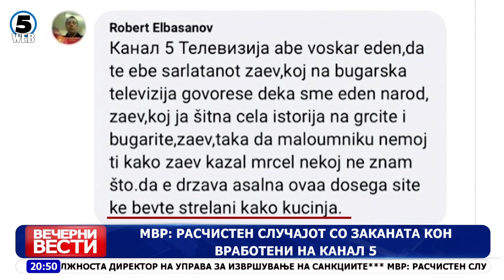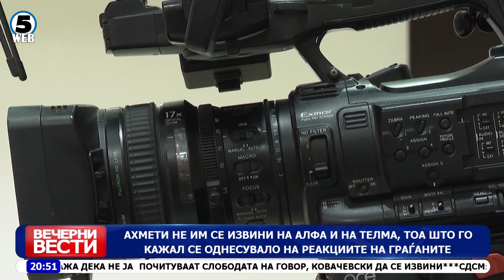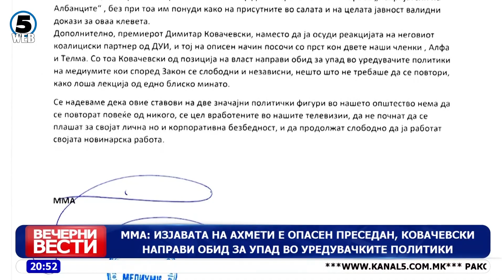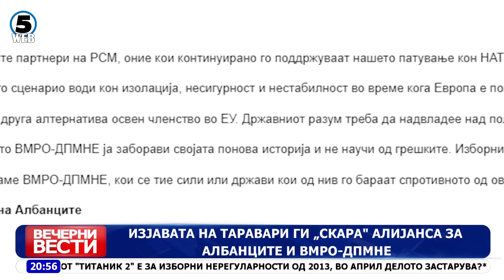Вечерни Вести на Канал 5, 17.1.2023